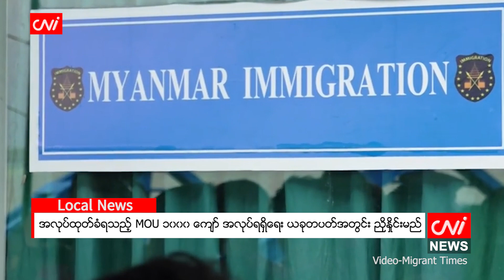အလုပ်ထုတ်ခံရသည့် MOU ၁၀၀၀ ကျော် အလုပ်ရရှိရေး ယခုတပတ်အတွင်း ညှိနှိုင်းမည်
CNI News

၂၀၂၃ ခုနှစ်၊ ဧပြီ ၂၉

ထိုင်းနိုင်ငံ စမုစခွန် ခရိုင်ရှိ Cal-Comp Electronics စက်ရုံတစ်ခုမှ အလုပ်ထုတ်ပယ် ခံလိုက်ရသည့် MOU မြန်မာအလုပ်သမား ၁၀၀၀ ကျော် အလုပ်အမြန်ရရှိရေး ယခုတပတ်အတွင်း ကွင်းဆင်း ညှိနှိုင်းဆောင်ရွက်ရန် စီစဉ်လျက်ရှိကြောင်း ဘန်ကောက်မြို့က မြန်မာအလုပ်သမားသံအရာရှိရုံးမှ အသိပေးထုတ်ပြန်ထားသည်။

ထိုအလုပ်သမားများအား အလုပ်အကိုင်အသစ် ရှာဖွေပေးရာတွင် ၎င်းတို့နှင့်ကိုက်ညီသည့် လုပ်ငန်းခွင်များ ဖြစ်ရန် အဓိက လိုအပ်ကြောင်း Arakan Worker’s Organization မှ ဒါရိုက်တာ ကိုနိုင်အောင်အောင်က CNI သတင်း ဌာနသို့ ပြောသည်။